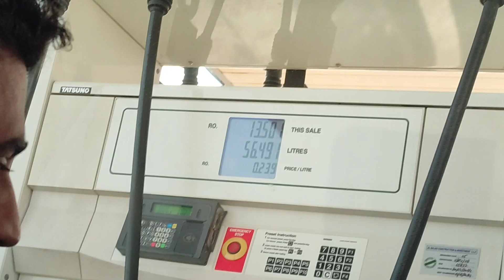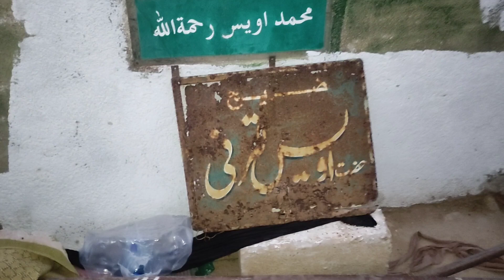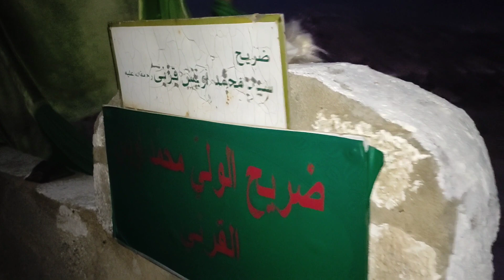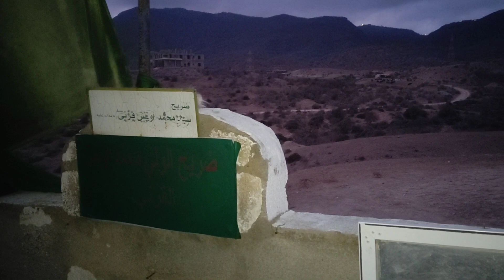Roza e Ashiq e Rasool Hazrat Owais Qarni RA in Salalah Oman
Hazrat Ayub AS k mazar ki ziarat aur un ki zindagi ka Wakia 👇👇

Roza e Ashiq e Rasool Hazrat Awais Qarni RA in Salalah Oman
Salalah Hazrat Owais Qarni ka mazar
Hazrat Owais qarni ka wakia
Hazrat Owais qarni bhot bafy ashiq e rasool thy